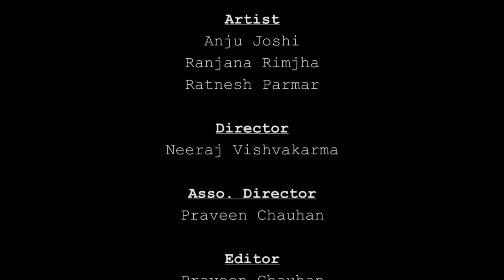Short Film | LOOT PE LOOT | VIBSETI Students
now a days no one is lesser than anyone... and here is the best example of the same... one guy wants to loot two ladies but what happen ...
DO YOU WANNA KNOW
MUST WATCH